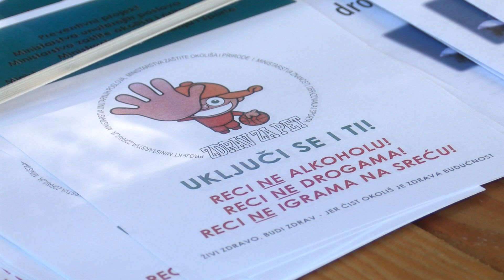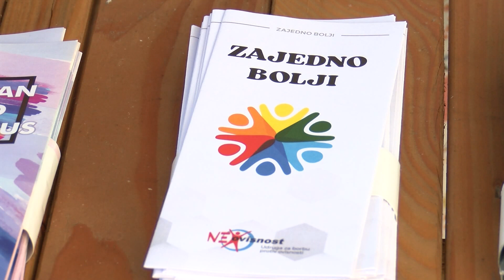Dan borbe protiv zlouporabe droga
Iako Osijek i Osječko-baranjska županija dobro stoje po pitanju ovisnosti, to ne znači da se ne treba i dalje raditi na prevenciji. Kada je riječ o vrstama droga, prema podacima Policijske uprave osječko-baranjske, najzastupljenija je marihuana i to među mlađom populacijom. Prošle je godine policija zabilježila 250 prekršaja neovlaštenog posjedovanja droge, a u prvih pet mjeseci ove godine 140. po pitanju sintetičkih vrsta droga, situacija se malo smirila nakon što je prije 4-5 godina bilo velikih problema s tzv. osvježivačima koji je riješen zakonskim reguliranjem tržišta. S time se slažu i u Udruzi za borbu protiv ovisnosti "Ne-ovisnost" ističući kako njihova iskustva pokazuju da je među mladima veći problem ovisnost o novim tehnologijama, točnije svemu što ima ekran. U porastu je i broj ovisnika o klađenju, što je velik problem na nacionalnoj razini